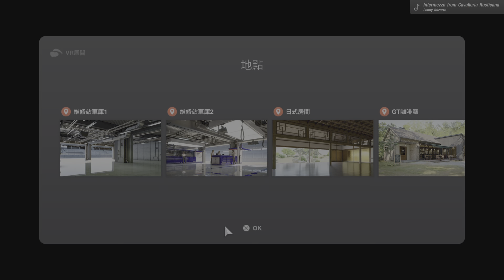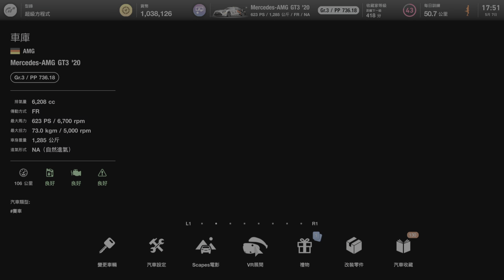GT7 PS VR2 Gameplay #1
PS VR2+GT7初體驗:
之前我大部分是玩HP Reverb G2, 玩PS VR2後感覺畫面解析度是略差一點, 且畫面感覺有點沙沙的像是雜點那樣, 順暢度倒是不錯, 比G2動不動就掉到60fps順多了, 但是在過彎時看場景會有殘像的感覺, 看VR回播時賽車經過時也會有殘像, 這點也會造成畫面整體比較糊的感覺.
另外PS VR2要找到視覺最清楚的甜蜜點真的有點難, 調半天才找到且動一下就整個影像模糊掉了...玩了10多分鐘也許是夾得所比較緊的關係額頭已經有點疼痛...
若以我這個PC VR兩年資歷的玩家來說, PS VR2在GT7上的表現論畫面不是頂級, 但VR開起來的體驗還是不錯的, 至少空間感比屏幕好多了, 若能解決戴頭盔不適的感覺應該會想都用VR來玩GT7吧...
總之, 畫面沒有驚艷到我(Youtuber好像過捧了?), 但若是GT7愛好者且之前沒碰過VR我覺得可以玩玩看, 是不同的體驗!
後話: 我很擔心VR2會被眼鏡刮到, 因為鏡片靠近眼睛才有更多FOV但太近會有碰到的危險, 必須小心啊!